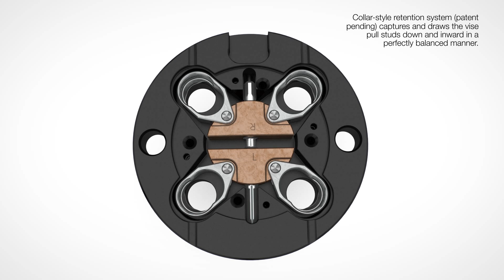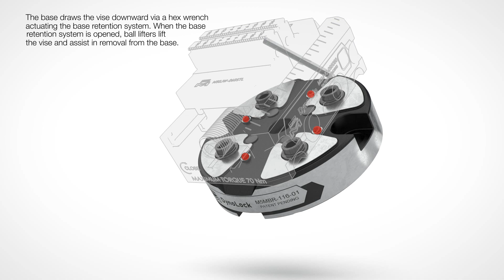Mate Workholding: Made for Metalheads.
Increase your factory productivity with the all-new, next-generation 52/96 zero point workholding system from Mate Precision Technologies: Mate DynoGrip™ Vises, Mate DynoLock™ Bases and Mate DynoMount™ Mounts and Accessories.

As a precision manufacturer, finding the right workholding solution was a constant challenge. Like many companies, we wanted to ensure setup times were as fast as possible. In addition, given the precise nature of our products, keeping process variability to a minimum was paramount.

When we couldn’t find exactly what we wanted, Mate decided to make its own 52/96 workholding system. It is so good that we believed other manufacturers would want it and decided to enter the workholding market.

The Mate 52/96 zero point workholding system maximizes holding power in a compact, quick-change modular design that reduces setup time and process variability. It is ideal for 3-, 4- and 5-axis machining centers.

With an eye to factory automation, the Mate 52/96 zero point workholding system includes QuickSpecs™, a unique product identification system that provides real-time access to product information and potential integration into your business systems. The product also supports common robotic interfaces and palletizing systems.

Mate Workholding: Made in the USA. Made for Metalheads.